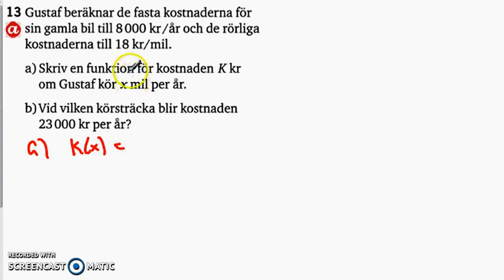Matematik 5000 - Ma 2b - Kapitel 1 - Algebra och linjära modeller - Blandade övningar 1A - 13